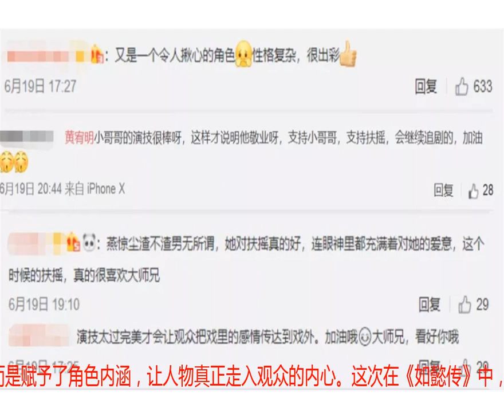被《如懿传》里的李玉圈粉了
万众期待的《如懿传》终于开播?！尽管之前就对这部剧的超豪华阵容有心?准备，但没想到乾清宫里?就连公公也这么帅？被称作史上最帅公公真的不是闭眼吹！对不起，第一眼还以为这是皇亲国戚。眉眼间透?出的完全是贵公子气质。但是公公有点眼熟啊…再定睛一看这?是前段时间播《扶摇》时，被骂上热搜的“渣男大师兄”吗？确认过眼神，是那个想打爆头的渣男没错！《扶摇》中的大师兄燕惊尘，也就是《如懿传》中的公公李玉，扮演者是演员黄宥明，原名黄明。凭借着《扶摇》中“渣男”的角色，黄宥明圈了一大波粉。是的，你没有看错，不是暖男角色，也?是霸道总裁。黄宥明饰演的燕惊尘，一边背负着家族的使命，一边又深爱着扶摇，深陷在爱情与前途的抉择中。黄宥明把人物内心的纠结与挣扎表演得?漓尽致。终于这次看戏群众们没有从角色上升正主，足见大家对黄宥明演技的肯定了！其实黄宥明的演戏生涯已经有 13 了，参演的影视剧超过 40 部，妥妥的?戏骨认证！无论是《金玉良缘》里的顾长风，《致我们即将逝去的青春》里的赵世永，《 80 后》的明远，还是《杉杉来了》里的郑琪，《活色生香》的文世轩，他都把人物诠释的很到位，并且一直在尝试挑战各种类型的角色。回